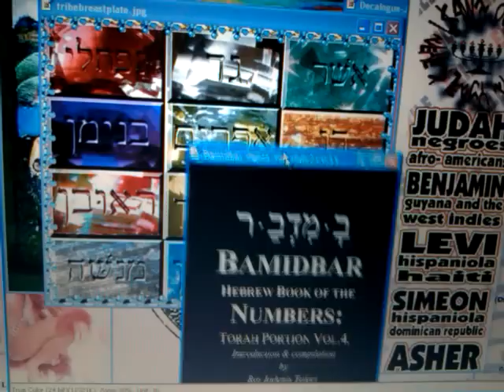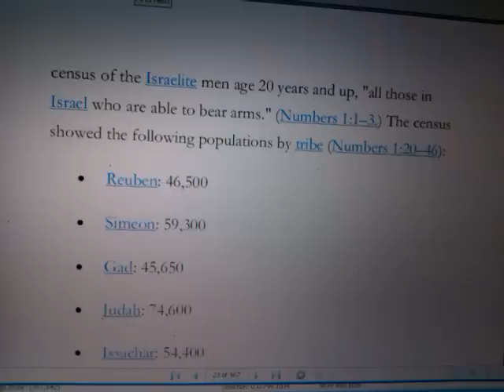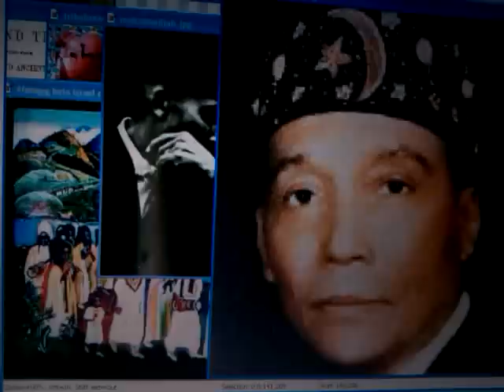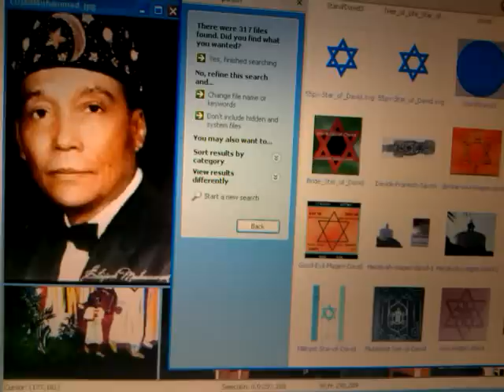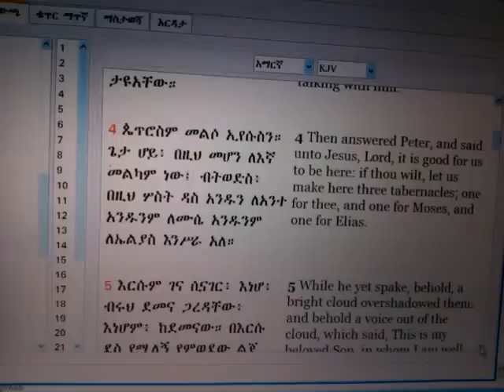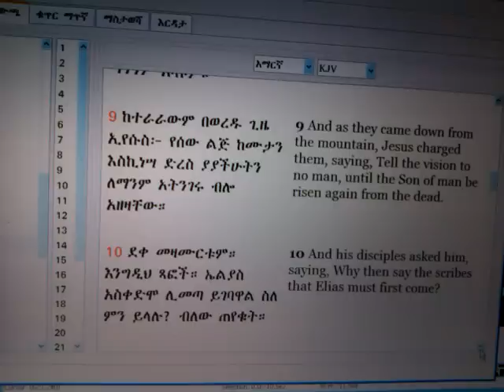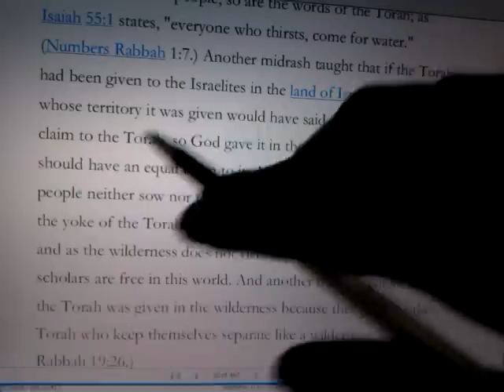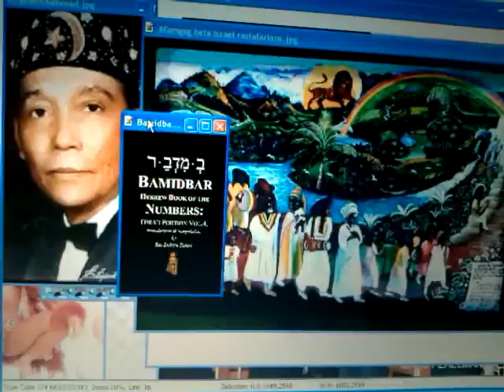RASTAFARI DVAR TORAH: BLACK ISRAEL & 40 YRS WILDERNESS N. AMERICA & ELIJAH Muhammad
Wendim YADON/ Ras Iadonis TAFARI reviews important details of the RASTAFARI TORAH: Book of Numbers & Wilderness of N. America. Was Elijah Muhammad the ELIJAH for the lost sheep/ black hebrews in the west? s the transfiguration of JESUS CHRIST & Peter's THREE TABERNACLES (Black Hebrews calling themselves black christians, black jews and black muslims) REALLY signify in these latter days? Why is ETHIOPIA & the LAND GRANTS throughout AFRICA/prophetic "land of Canaan" so important to the DIASPORA? Is the 12 TRIBE IDENTITY both subjective (Isralite star sign) and objective (nationality/tribe)? Can the BLACK HEBREW ISRAELITES & the RASTAFARI 12 TRIBES OF ISRAEL both be correct prophetically according to the Revelation of JAH? What is your ISRAELITE sign? And, what is your tribe/ nationality?

RASTAFARI BAMIDBAR: WILDERNESS OF NORTH AMERICA & ELIJAH MUHAMMAD Torah Matrix